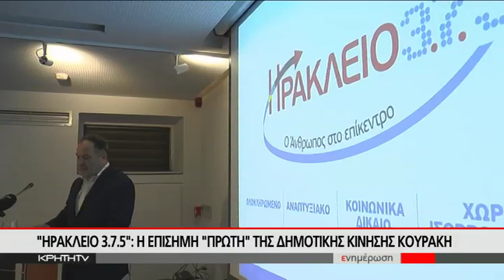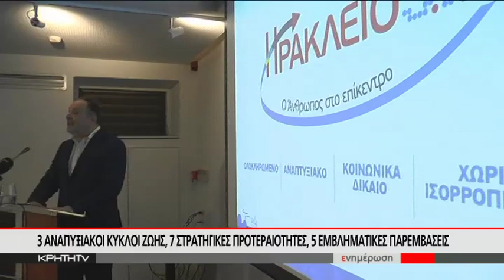Γιάννης Κουράκης: Το Ηράκλειο θα γίνει δυνατός δήμος ξανά